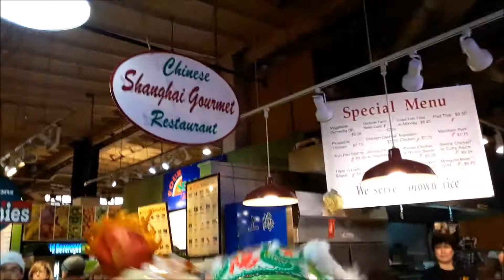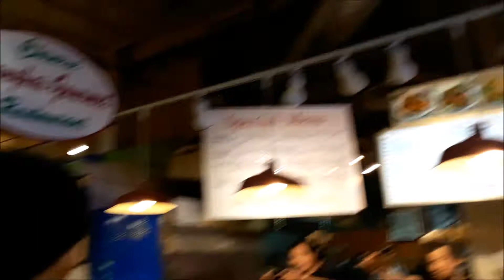Chinese New Year Celebration at Reading Terminal Market 2018 (JAMES TANG)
Vlog: Chinese New Year Celebration at Reading Terminal Market (Philadelphia, PA) 2018

I still remember those days when I was part of the lion dance group. And just by watching these young folks doing the lion dance for the community at Philadelphia brings me back good memories. Yet again, I really enjoy it!